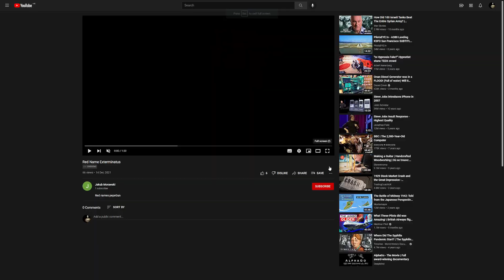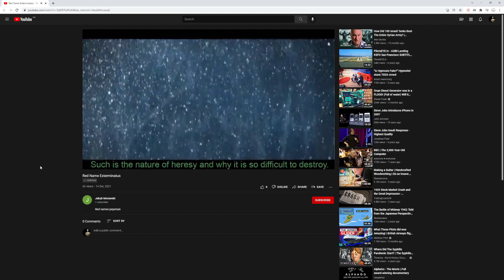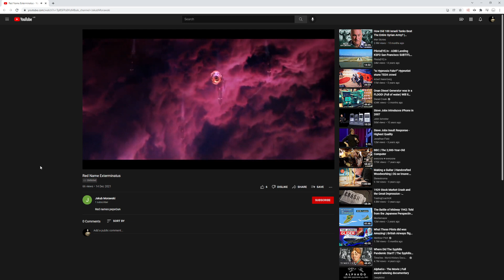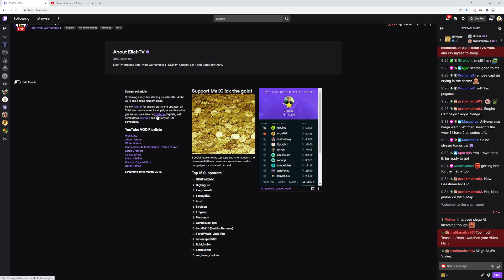Warherd of the Shadowgave #1 - Part 4